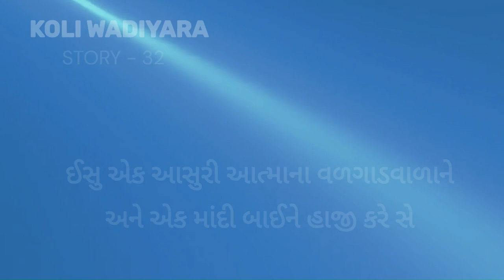૩૨.⁠ ⁠ઈસુ એક આસુરી આત્માના વળગાડવાળાને અને એક માંદી બાઈને હાજી કરે સે.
Koli Wadiyara OBS 32

50 key stories of the Bible, from Creation to Revelation, in text, audio, and video, in any language, for free.